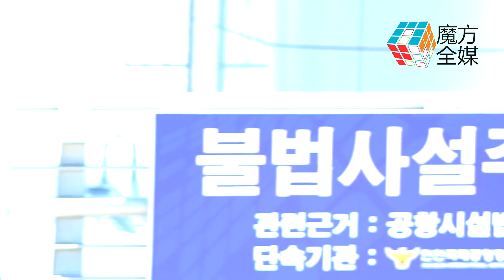2018-08-10 WANNA·ONE帥氣現身機場 超高人氣不可擋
8月10日下午，人氣男子團體wanna·one因海外行程經由仁川國際機場出發。